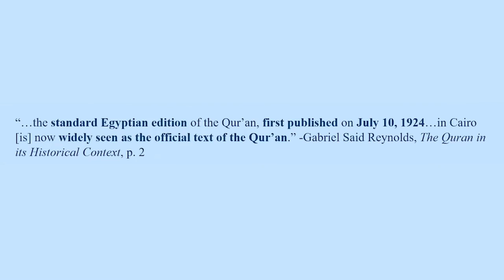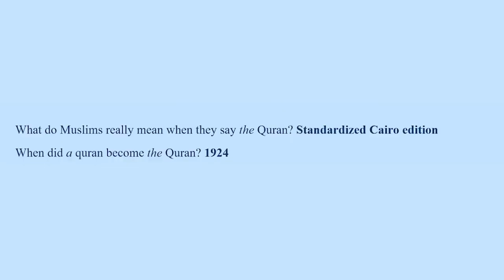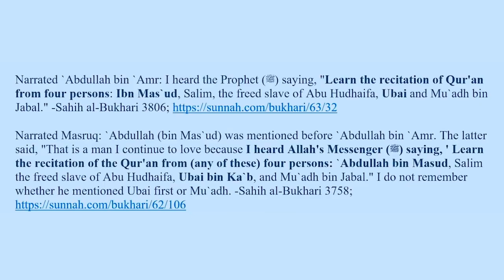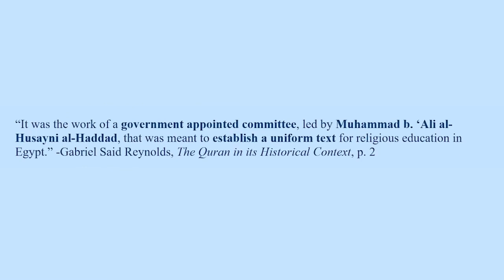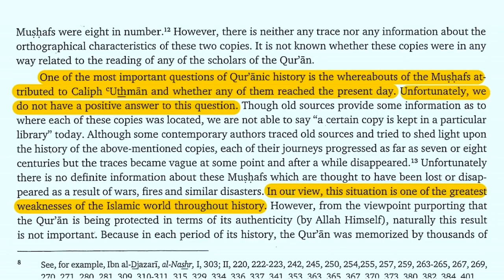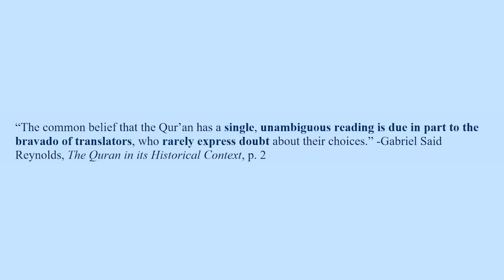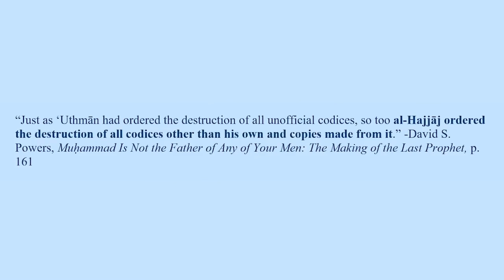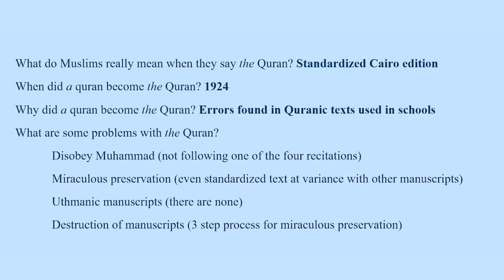Has the Quran Changed over Time? (Islam Critiqued)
=== Original Description ===

Has the Quran changed over time? Has the Quran been perfectly preserved? Muslims around the world have been assured by their imams and apologists that there is only one Quran, perfectly preserved from the time it was revealed to the Prophet Muhammad. In reality, the Quran has been repeatedly changed, and Muslim leaders have burned countless copies of the Quran to cover up the changes and differences. Colin from Islam Critiqued explains the truth about the Quran's preservation.

Statistics of original video: 📅 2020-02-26  ⏱ 7:50  ▶ 59258  👍 4420  💬 895  🆔 56l0rWY4N6E